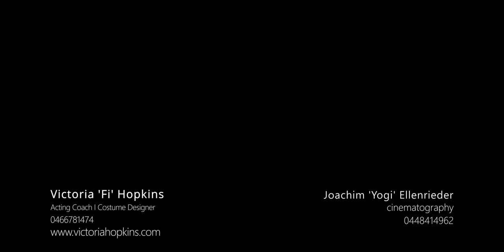Caitlin Gould - Dramtic Showreel * short version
Caitlin is a dynamic actress of 14 years. Training with acting coach